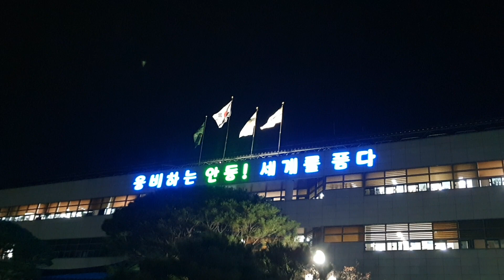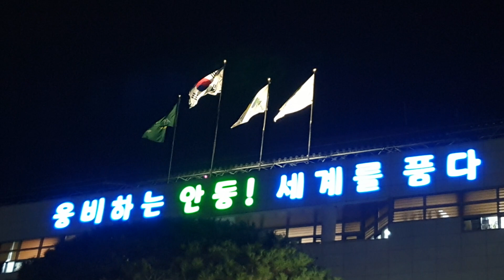안동시청에 나부끼는 태극기와 새마을기 그리고 민방위기와 안동시기... '코로나19'의 위기 극복을 기원하며... 2020년 3월 9일